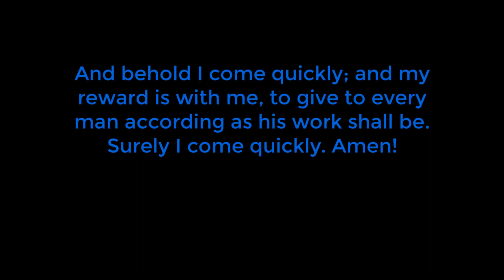Real Time Faith Lesson 14 (Qtr4) - Jesus’ Second Coming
Are you delaying the coming of our Lord Jesus?!